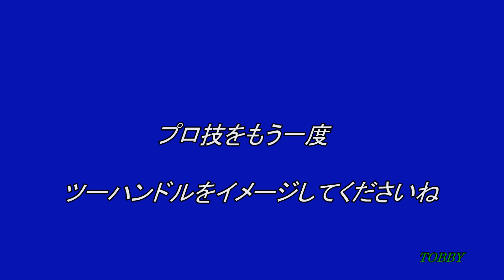【八高線のキハ110 緊急停止!!】 防護無線受信から8.7秒で完全停止 ～プロ技～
日頃の訓練もあるのでしょう。緊急停止信号を受信してから、速やかに非常ブレーキ。少し間があるように感じるのは、加速中でありツーハンドルのためでしょう。高崎線内、対向列車も八高線のキハ。どちらも緊急停止。